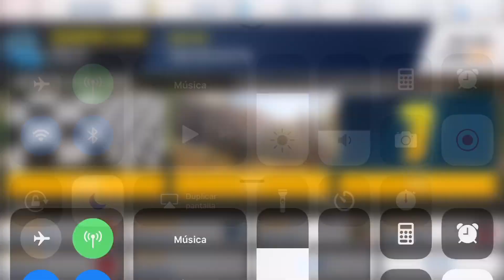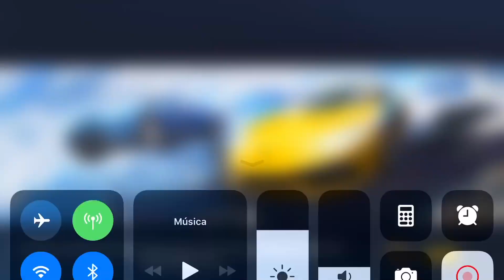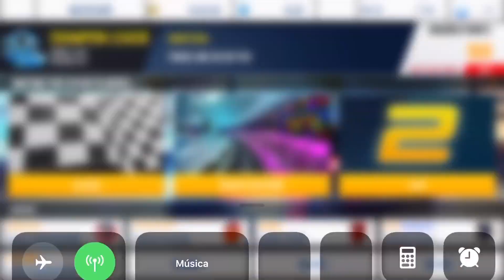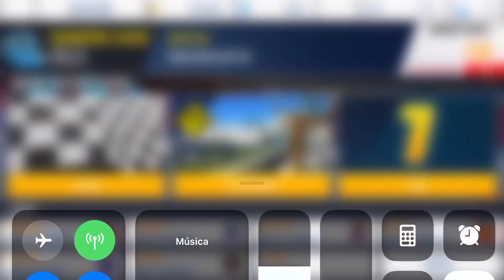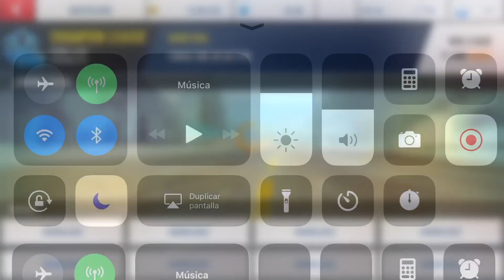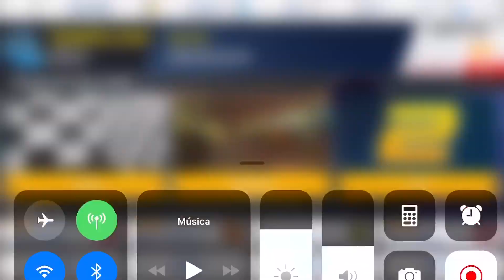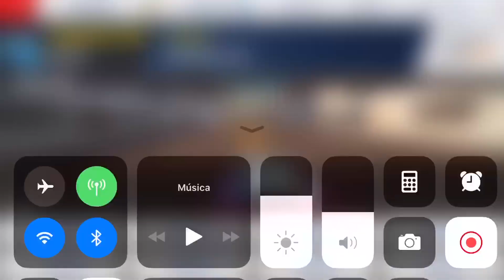Asphalt 8, Aston Martin Vulcan, best Multiplayer races of this weekend